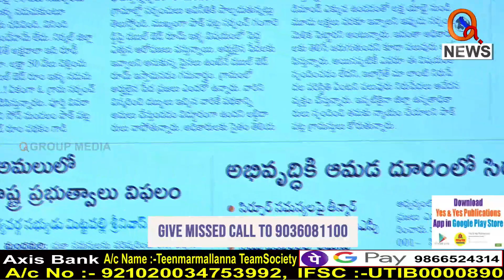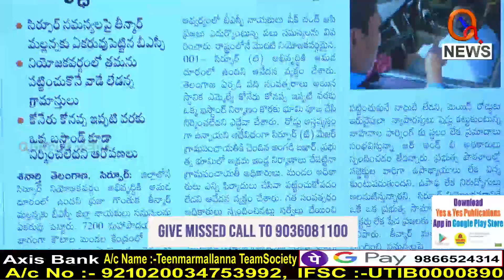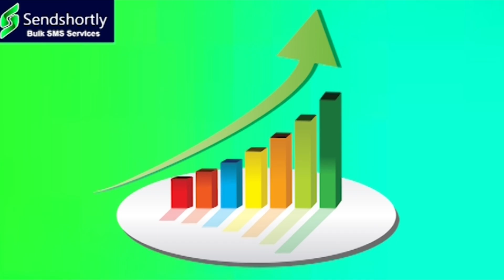సింగరేణి కష్టాలు దారుణం..|| TeenmarMallanna || QNews || QNewsHD